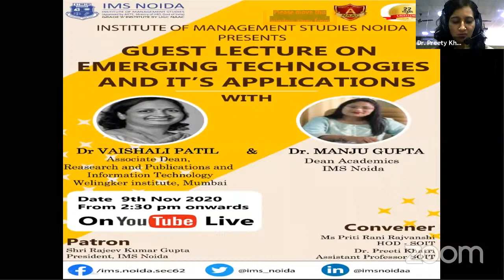Guest lecture by Dr. Vaishali patil SOIT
SOIT, IMS NOIDA organized Guest Lecture on emerging technologies & its applications with eminent speakers Dr. Manju Gupta, Dean Academic, IMS NOIDA & Dr. Vaishali Patil, Associate Dean R&D and IT, Welingker institute, Mumbai on 9th nov 2020 for IT MCA students. The focus of the event was on AR, IOT, Robotics, Block-Chain. It was a great learning experience for all the budding freshers of IT Industry.